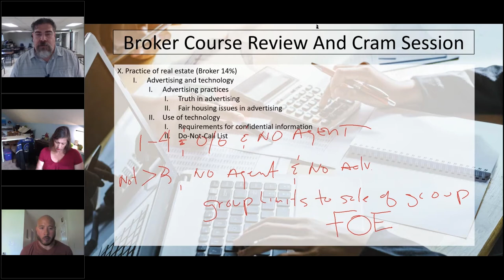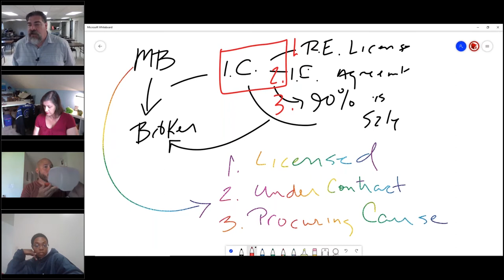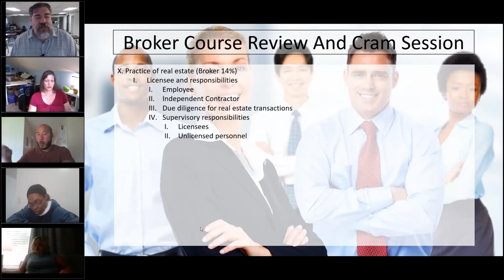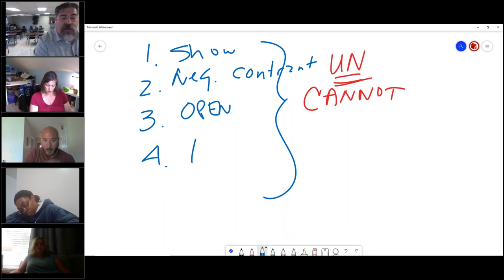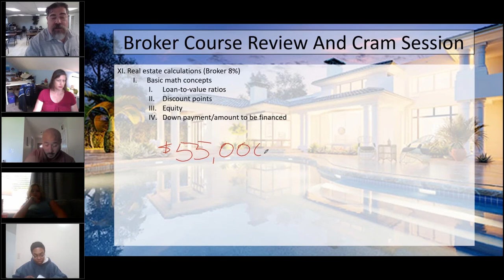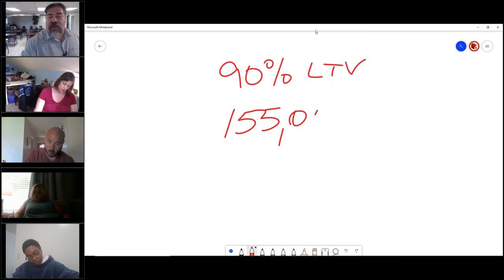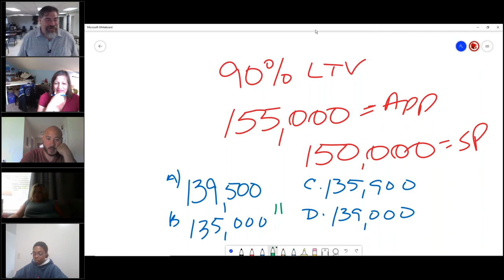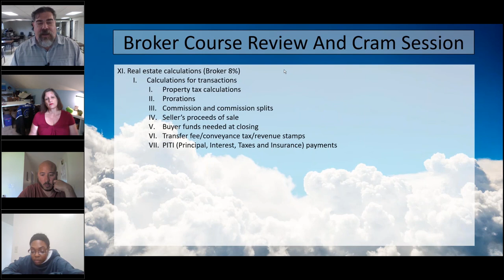Broker Review & Cram Session